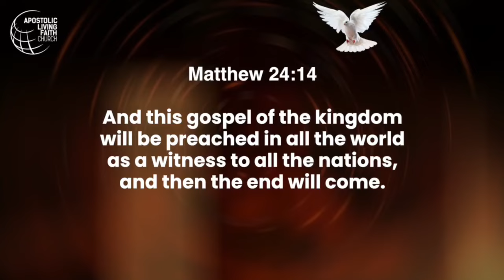ALFC ANNUAL FAMILY CONFERENCE- September 19-22,2024 | Promo Video